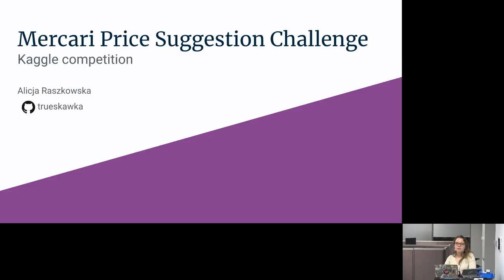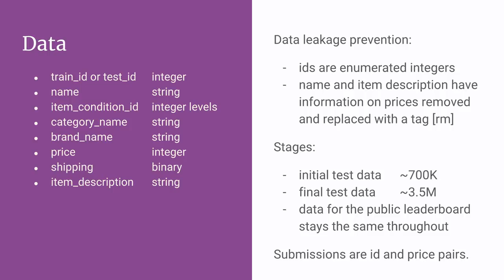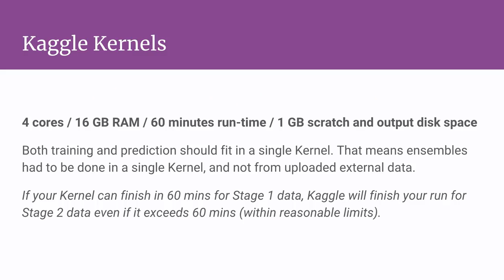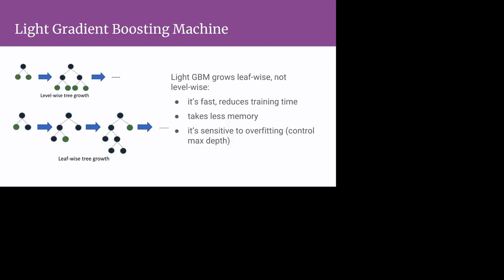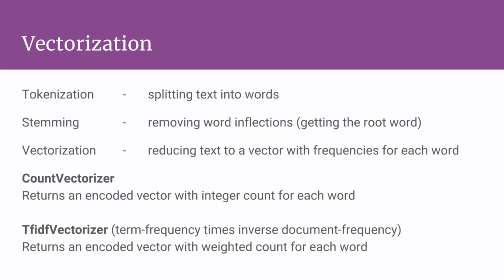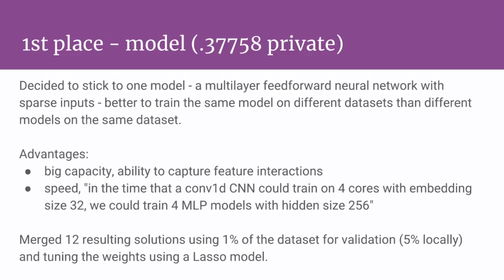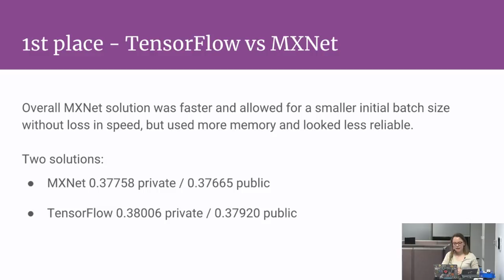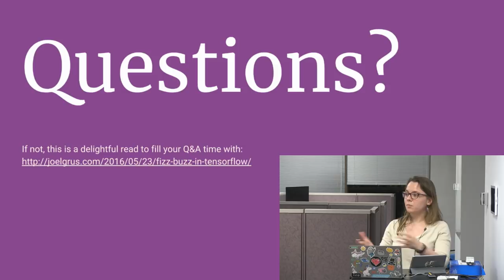Kaggle Meetup: Mercari Price Suggestion Challenge